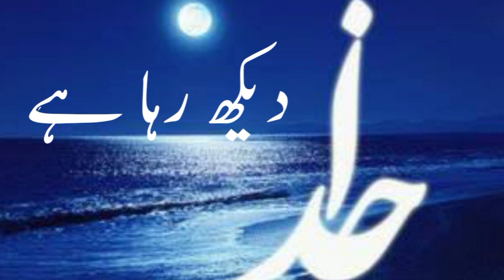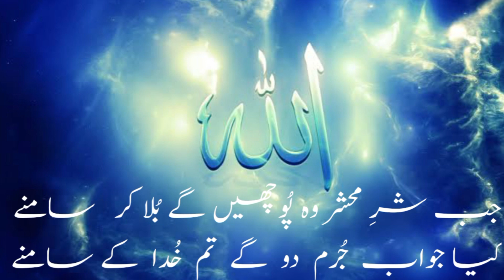CCTV FOOTAGE|سی سی ٹی وی فوٹیج|Thought Provoking Video|By Shafique Nayyar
CCTV FOOTAGE IS Thought Provoking Video